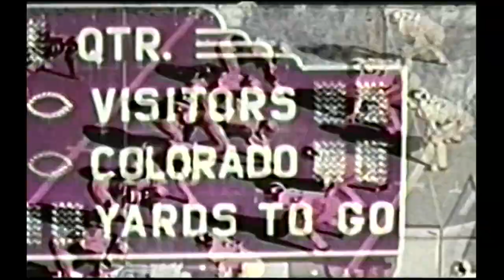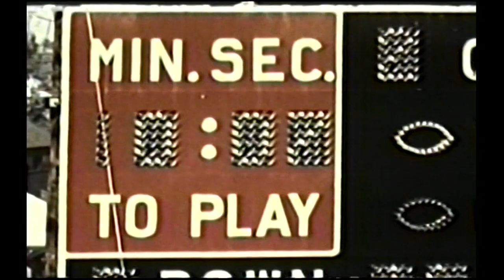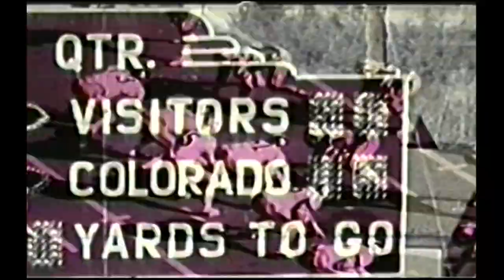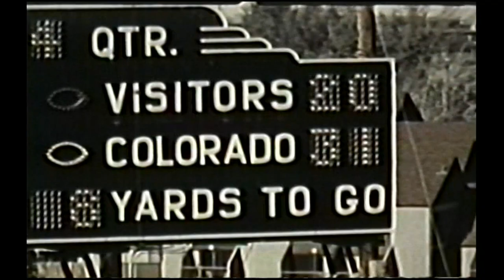1975 Colorado vs. Mizzou (All 22)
The coaches film for the Colorado vs. Missouri game in 1975.